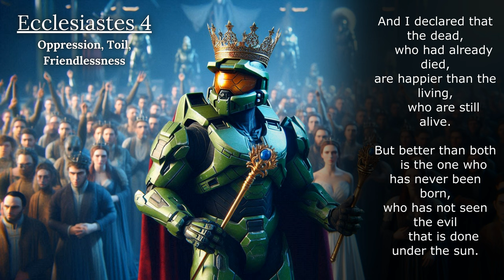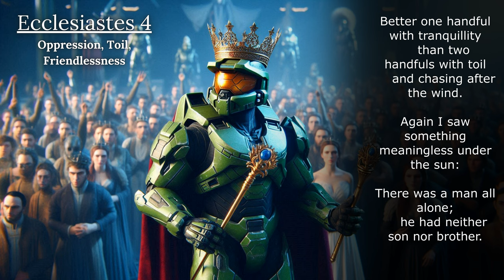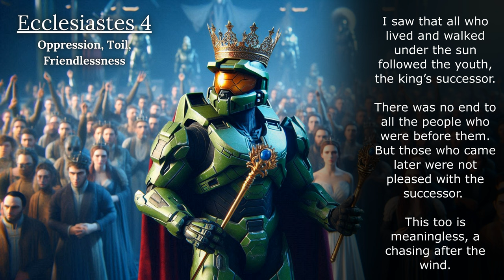Master Chief from Halo Reads Ecclesiastes 4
👉Master Chief Helmet